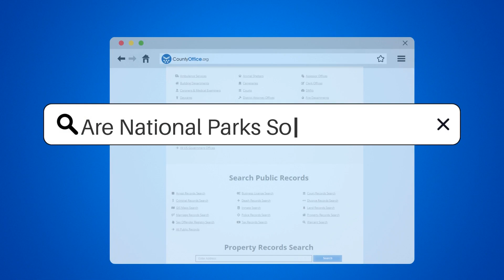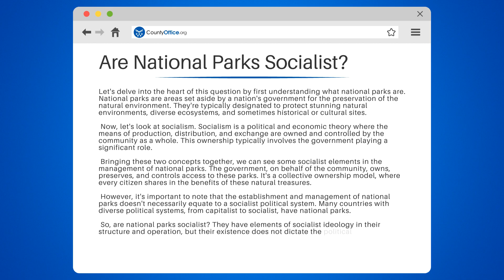Are National Parks Socialist? - CountyOffice.org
Are National Parks Socialist? Ever pondered the connection between National Parks and Socialism? In this enlightening video, we break down these two seemingly unrelated concepts and explore their intersection. We'll commence by defining what national parks are and their role in preserving the natural environment. Then, we'll navigate through the basics of socialism, a political and economic theory that emphasizes community ownership.

We'll delve deeper into how these two entities interrelate by examining the government's role in the management and preservation of national parks. However, we'll also highlight that the presence of national parks doesn't necessarily define a country's political system.

Whether you're a political science student, a nature enthusiast, or just a curious mind, this enlightening discourse is sure to pique your interest.